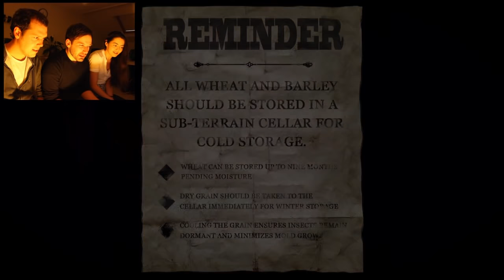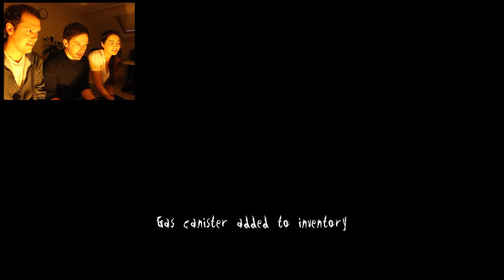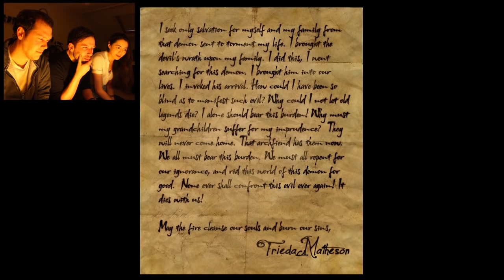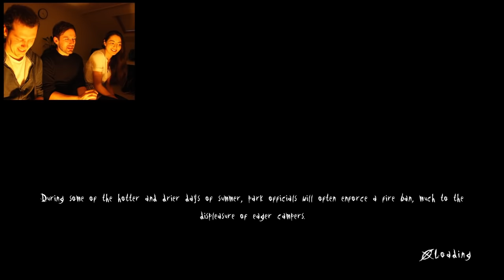HORROR FARM - Let's Play Slender on Xbox One Ep. 3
Slenderfest 2015 continues in Slender: The Arrival on Xbox One with a trip to the old Matheson farm. Farm highlights include a murder barn, a murder basement, and a murder grain silo, for storing murder grain.

More Slender: The Arrival on Outside Xbox:

The Slendering is Coming From INSIDE THE HOUSE - Let's Play Slender on Xbox One Ep. 2

Slender: The Arrival is available now on Xbox One and Xbox 360.